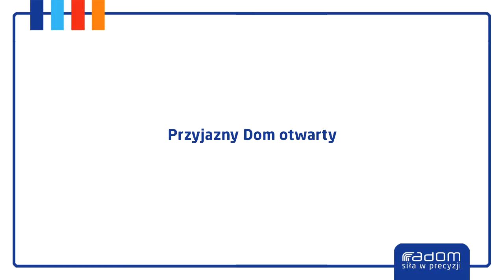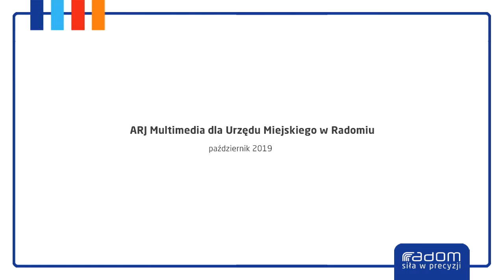Przyjazny Dom otwarty 12.10.2019r.